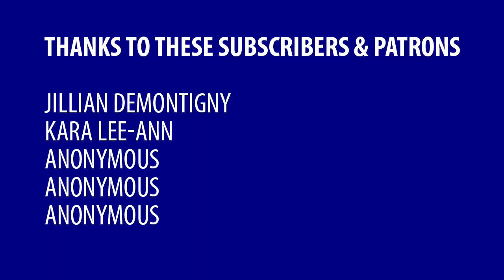Being vegan is a position of privilege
Vegan food either requires more money than animal-based foods or more time. And that’s assuming you even have access to a grocery store that carries plant-based alternatives to meat.